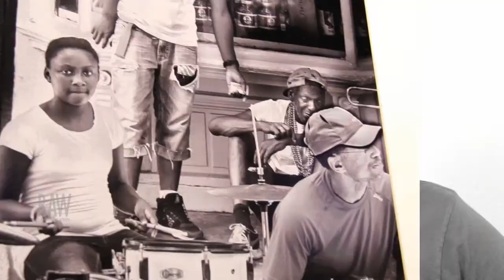Michael Egbert presented by RAW:New Orleans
Event: Axis
Date: October 22, 2014
Venue: Republic New Orleans